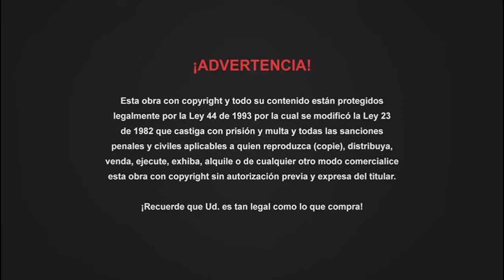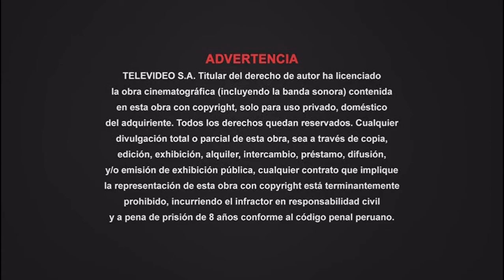Cierre DVD Más Notas Perfectas 2015 (Argentina)